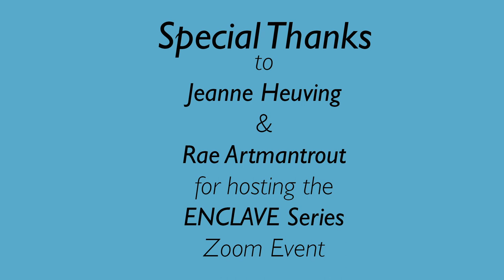Ron Silliman: ENCLAVE Series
Reading in 3 sections: 0:15 timestamp, 3:20 timestamp, 9:44 timestamp.

Ron Silliman’s most recent book of poetry is a bilingual edition, English & Italian, Il quaderno cinese / The Chinese Notebook, translated by Massimiliano Manganelli, from Tiellici Editrice’s Benway Series in Colorno, Italy. Last year also saw the publication of The L=A=N=G=U=A=G=E Letters: Selected 1970s Correspondence of Bruce Andrews, Charles Bernstein, and Ron Silliman, edited by Matthew Hofer & Michael Golston, from the University of New Mexico Press in Albuquerque, plus two chaplets, Five Poems I Did Not Write and Season of the Which from Happy Monks Press in Wilmington, NC. Silliman has received the Levinson Prize from the Poetry Foundation and been a Kelly Writers House Fellow. He teaches at the University of Pennsylvania and shelters in place south of Valley Forge.

The ENCLAVE Series began in March 2020, created and curated by poets and professors Jeanne Heuving and Rae Armantrout. The series takes place online as a Zoom gathering each week. The intent is to present major contemporary innovative poets, including writers who have created major works that have helped redefine the last 50 years (and continuing) of poetry in North America. The first three poets reading in the series are Lyn Hejinian, Jerome Rothenberg, and Tyrone Williams. In part, the series is a creative response to the Coronavirus pandemic, offering audiences a live poetry event they may experience from their desktop or laptop computers, or from their cell phones.